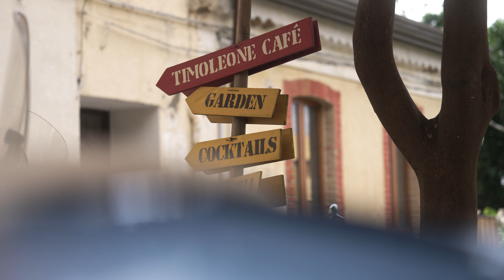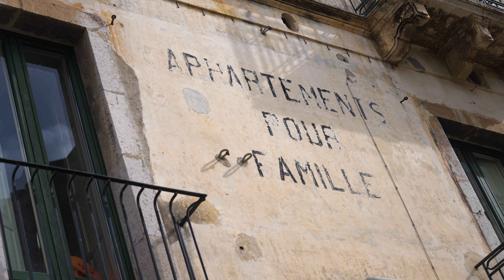Why Trust Our Inner Beings? | My First Abraham Law of Attraction Cruise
I met a girl on this Abraham cruise - she's beautiful, smart, and spiritual, and although it was a short-lived relationship, it was a wonderful example of Abraham's "co-creating at its best"! It's a testament to the power of subtle intentions that we both had before the trip, and a resistance-free attitude all along the way.

I trust my inner being, as Abraham teaches about - that there's a greater part of me that's organizing circumstances, people and events on my behalf and guiding me in the right direction. My job is to just follow the path of least resistance as it guides me based on how I feel. But how can we be sure that our inner beings are guiding us to what we ultimately want? What is this inner being exactly and why should we believe in it?

If you enjoy my videos and would like to see more, please consider supporting me with a donation or joining our Patreon community where I provide exclusive content, live chat, and video calls for our members.